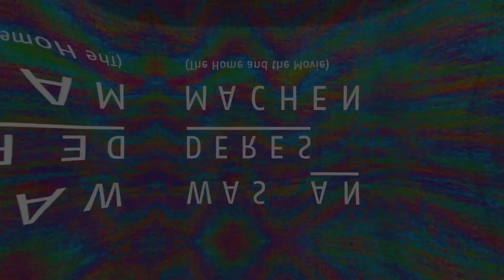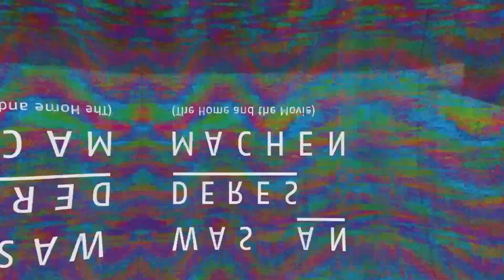Was anderes machen: Eröffnung (16.11.2023)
Eröffnungsrede: Bettina Ellerkamp, Jörg Heitmann, Merle Kröger, Burkhard Althoff(Redaktionsleitung ZDF – Das kleine Fernsehspiel) und Stefanie Schulte Strathaus (Künstlerische Leitung des Arsenal – Institut für Film und Videokunst)

Die Eröffnung fand am 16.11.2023 in deutscher Sprache statt.

Was anderes machen (The Home and the Movie)
Ein Festival zu 60 Jahren Kleines Fernsehspiel
„Wir machen ein Kino, das es nicht mehr gibt und ein Fernsehen, das es noch nicht gibt“ (J.L. Godard). So beschrieb der Redaktionsleiter Eckart Stein die Vision der 1963 neu gegründeten ZDF-Redaktion Das kleine Fernsehspiel. Konzipiert als Fernsehwerkstatt und Entwicklungslabor entstand eine Plattform für den nationalen und internationalen Nachwuchs des Autor*innenkinos. Elementare Fragen unserer Gegenwart um Diversität, Gleichstellung und Dekolonisierung wurden auf diesem Sendeplatz seit den Anfängen verhandelt, ebenso wie kinematografische Experimente und filmsprachliche Positionen, die weit in die Zukunft wiesen. Die Freiheit in Genre und Länge, die Neugier auf filmische Erzählungen jenseits des kommerziellen Kinos macht das Archiv des Kleinen Fernsehspiels zu einer Fundgrube für die filmwissenschaftliche Erschließung: Andrzej Wajda, Werner Schroeter, Helke Sander und Agnès Varda, Sohrab Shahid Saless und Raoul Peck, Derek Jarman und John Akomfrah, die Filmemacher*innen der Berliner Schule und des deutsch-türkischen Kinos bis hin zu aktuell wichtigen Regisseur*innen wie Alice Rohrwacher, Tatiana Huezo und Maria Speth sind nur einige, deren frühe Werke hier zu finden sind.

Das silent green nimmt das Jubiläumsjahr zum Anlass für das Projekt Was anderes machen (The Home and the Movie) und das TV-Archiv zum Ausgangspunkt für eine historische Rückschau, Zustandsbeschreibung und Frage nach der Zukunft des jungen Autor*innenfilms. Dabei werden Fernsehen und Filmkultur-Erbe erstmals zusammengedacht.

Was anderes machen (The Home and the Movie) ist ein Projekt der silent green Film Feld Forschung gGmbH in Kooperation mit dem Arsenal – Institut für Film und Videokunst und der Filmwissenschaft/Mediendramaturgie an der Johannes Gutenberg-Universität Mainz. Mit freundlicher Unterstützung der ZDF-Redaktion Das Kleine Fernsehspiel. Gefördert durch die Deutsche Klassenlotterie Berlin. Gefördert durch den Hauptstadtkulturfonds.